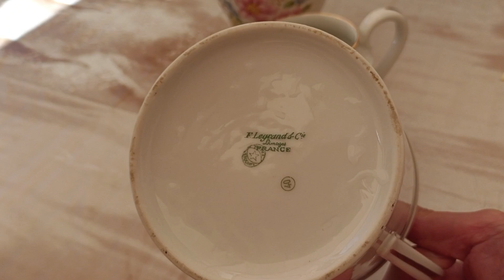Франция, мои находки 🪆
нужные вещи